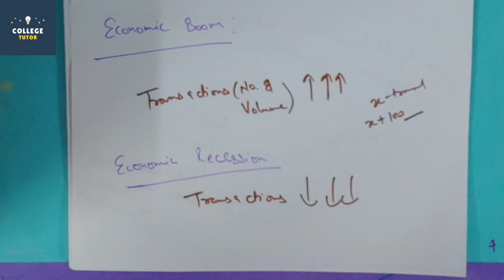Economy Meaning | Features of Economy | Indian Economy | Study at Home with me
*Meaning of Economy
*Definition of Economy
*Indian and Global Economy